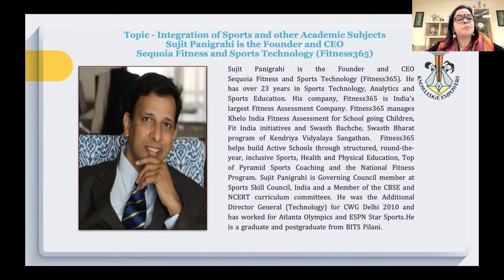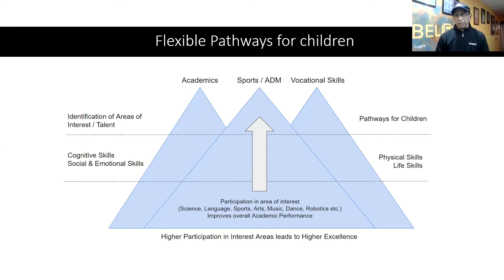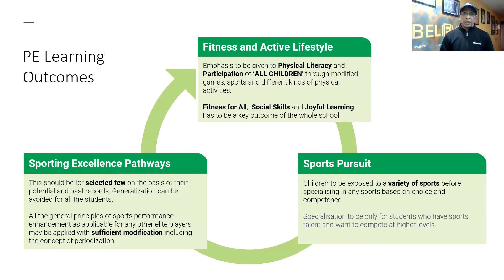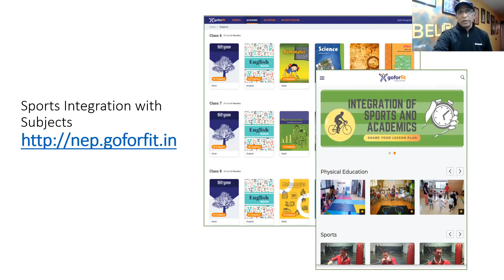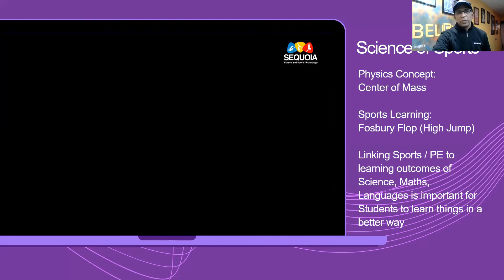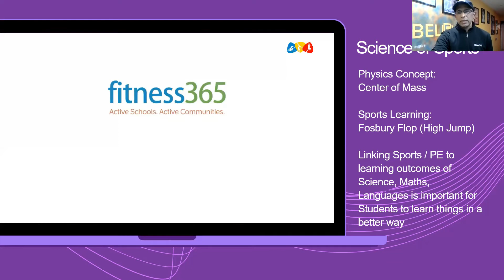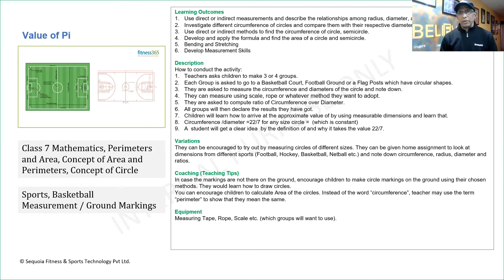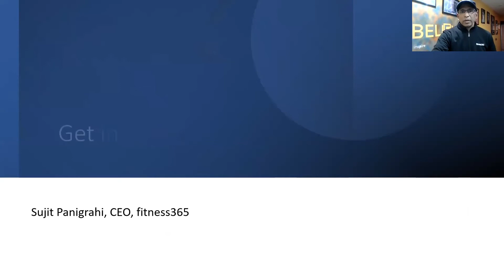Session with Mr. Sujit Panigrahi, Founder and CEO, Sequoia Fitness and Sports Technology-Fitness365